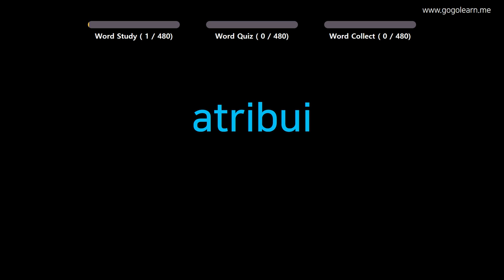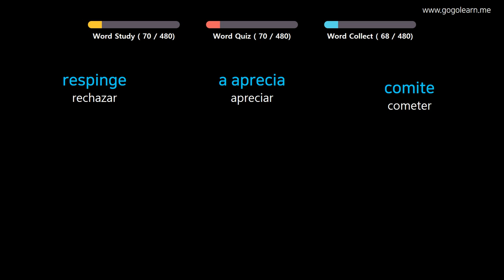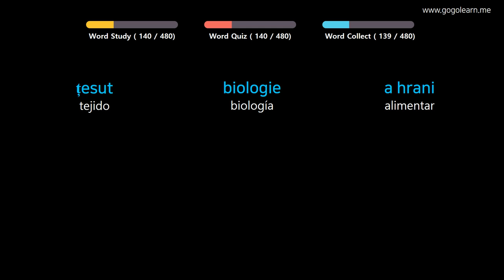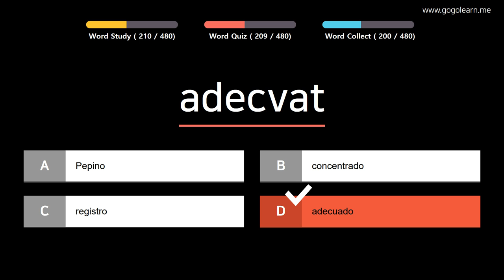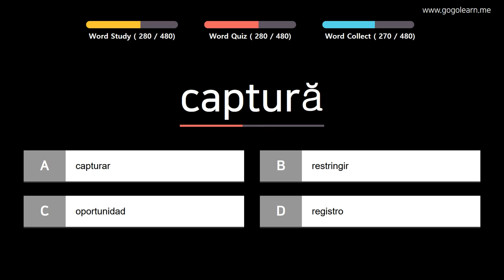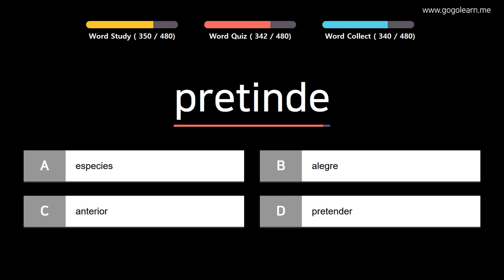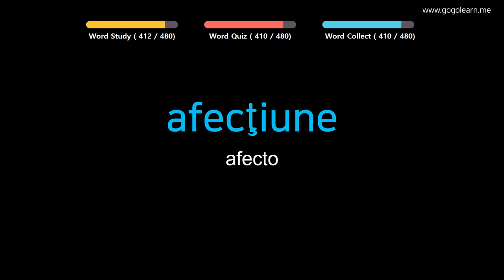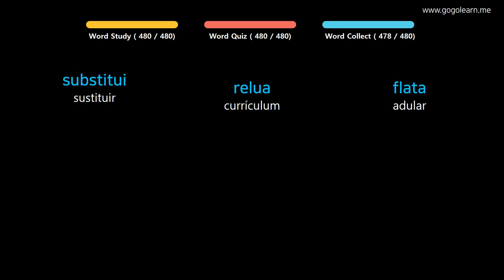Aprender Rumano | Vocabulario Rumano escuchando mientras conduce | Golearn